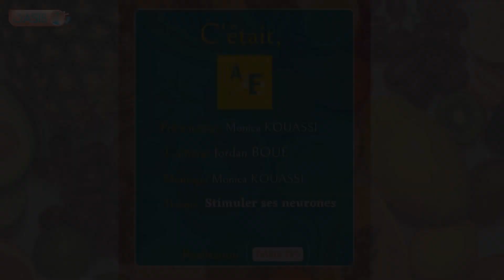Votre émission Astuce et Bien-être. Thème: Comment stopper la diarrhée / Abonnez-vous 🙏